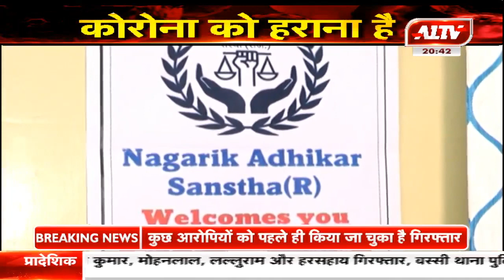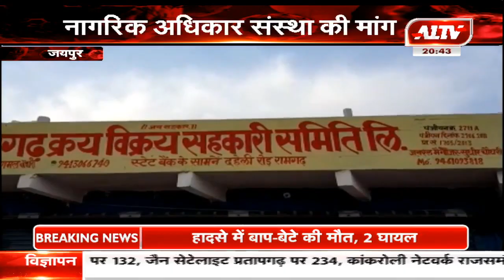नागरिक अधिकार संस्था की मांग, बायोमेट्रिक मशीन का नहीं हो उपयोग